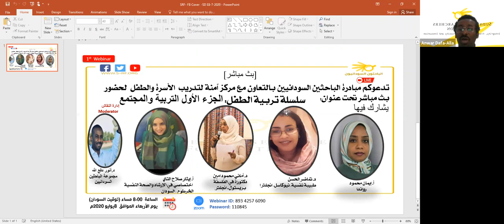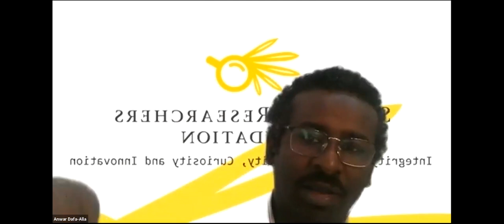سلسلة تربية الطفل: الجزء الأول: التربية والمجتمع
مبادرة الباحثين السودانيين بالتعاون مع مركز آمنة لتدريب  الأسرة والطفل
شارك فيها
- دكتورة اماني محمد ياسين، دكتوراة في الفلسفة، بريستول- انجلترا
اثر التربية على المجتمع
- أ. إيثار صلاح التاي
اختصاصي في الإرشاد والصحة النفسية، الخرطوم - السودان
تأثير التربية على نفسية نفسية الطفل
- أ. إيمان محمد، كيغالي، رواندا
تجربتي كأم سودانية للتربية خارج أرض الوطن
- أ. محمد جمال الدين،
باحث اجتماعي، لاهاي، هولندا
أدار النقاش:
- د. أنور دفع الله، مجموعة الباحثين السودانيين